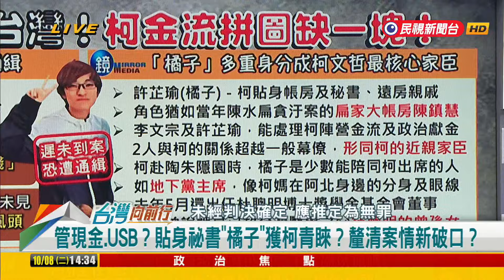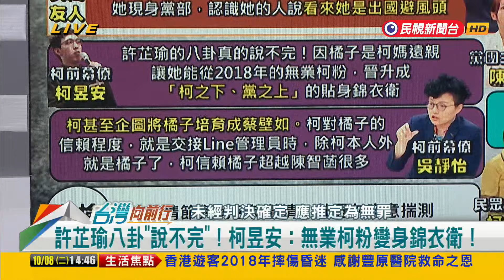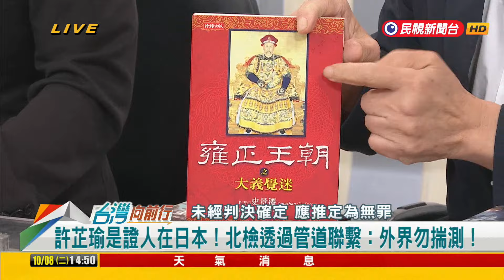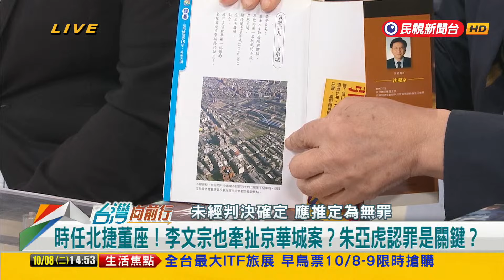2024.10.08 【台灣向前行 Part2】橘子離境"避風頭"？北檢透過管道聯繫！輔佐柯文哲角色吃重？柯媽派系？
橘子遭鎖定？柯貼身帳房搭機離境"避風頭"？搶先應曉薇？
許芷瑜是證人在日本！北檢透過管道聯繫︰外界勿揣測！
安插"橘子"當市長實習生！許淑華再爆陪柯去陶朱隱園！
"橘子"擔任柯貼身祕書！角色吃重！于北辰：趕快回台釐清真相！
安排橘子輔佐柯文哲？李宇翔：柯媽媽正式成派系！
時任北捷董座！李文宗也牽扯京華城案？朱亞虎認罪是關鍵？

13:54 和您準時向前行～

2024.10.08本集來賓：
無黨籍桃園市議員
民進黨新北市議員
律師